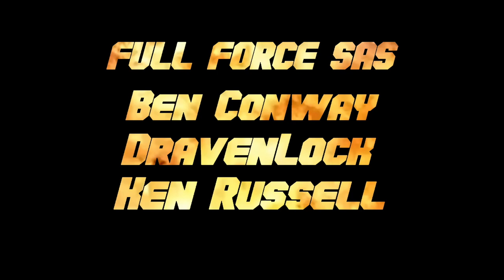NEWS BURST!! HASBRO TO REDUCE TOY PRODUCTION IN CHINA!!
Hello and welcome to yet another edition of The Full Force News Burst brought to you by GeneralsJoes.com with me as your host, Chris ‘Reducing Production Since 1980’ McLeod aka Diagnostik80!! Joining me today to talk about Hasbro and their steady shift away from toy production in China, is; Justin ‘Tariffs’ Bell!! So without further ado, let’s get stuck into this News Burst!!

FULL FORCE!!!